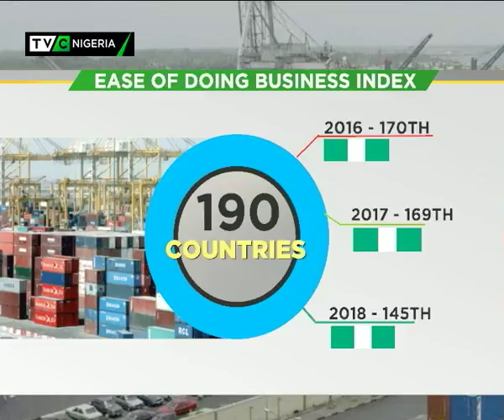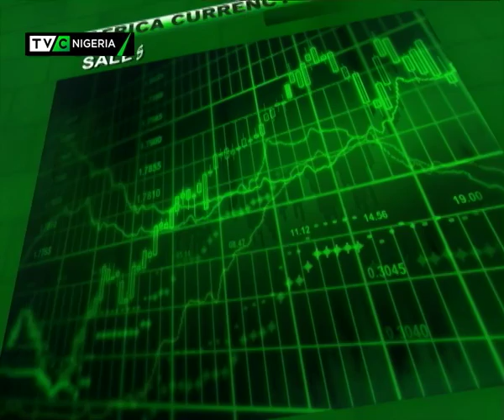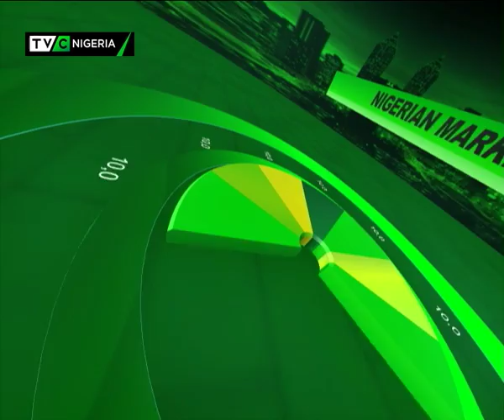Business Nigeria | Michel Deelen speaks o Nigeria-Netherlands Nilateral Rleations